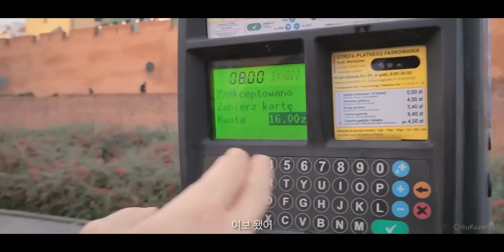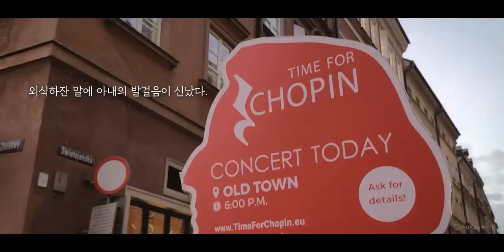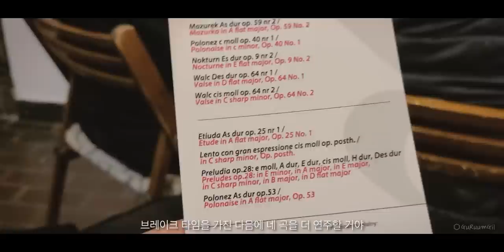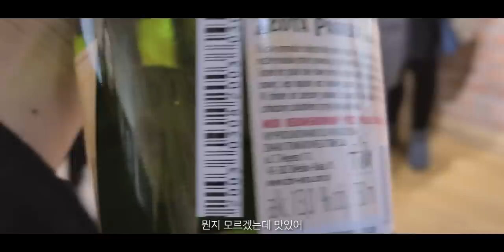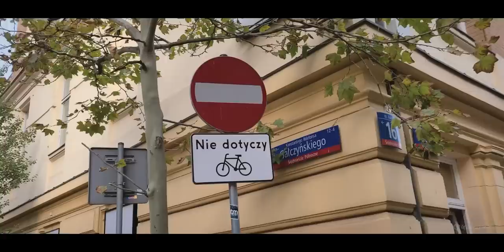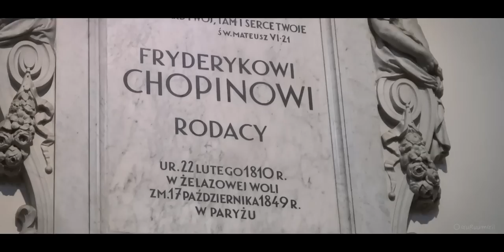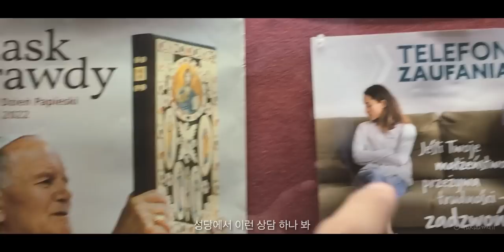바르샤바가 우리에게 선물한 쇼팽, 미치도록 좋았다 [캠핑카 세계여행, 유라시아 #24]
냉장고는 고장 났지만... 바르샤바를 느끼지 않고 떠날 수는 없었다.
쇼팽 작은 피아노 연주회는 너무나 좋았고,
자전거로 달리는 바르샤바도 미치도록 좋았다.

/ 이 영상은 2022년 10월 말에 촬영된 영상입니다. 유라시아 횡단 여행의 기록: 폴란드(Polska) 바르샤바(Warszawa) 여행. 바르샤바 왕궁 앞에 캠핑카를 주차했다. 쇼팽 작은 음악회는 다시 가보고 싶을 정도로 좋았다. 고장 난 냉장고 덕분에 매일매일 외식이다. 자전거로 달려보는 바르샤바는 낭만적이었다. 코페르니쿠스 동상 앞에서의 도시락 소풍. 자전거 유튜버 만났다. 쇼팽의 심장이 보관되어 있는 홀리 크로스 성당에 방문했다. 우리의 바르샤바 여행은 완벽했다.

/ This video was filmed at the end of October 2022. A record of travel across Eurasia: The trip to Warszawa, Poland (Polska). We parked the camper in front of the Warsaw Royal Palace. Chopin little concert was so good that we want to go again. Thanks to the broken refrigerator, we eat out every day. Warsaw, which we ran by bicycle, was romantic. Lunch box picnic in front of Copernicus statue. we met a bicycle YouTuber We visited the Holy Cross Church where Chopin's heart is kept. Our trip to Warsaw was perfect.

Chopin gifted to us by Warsaw, it was crazy good [Camper World Tour, Eurasia #24]

00:00 Camper travel, Poland #3
01:04 Warsaw Old Town Parking
03:30 Chopin concert
04:18 (F. Chopin - Nocturne No.20)
08:25 Polish mead Miód pitny
10:23 (F. Chopin - Etude Op.25 No.1 Aeolian Harp)
13:10 Biking in Warsaw
14:04 (F. Chopin - Piano Sonata No.2 mov.3)
17:52 (F. Chopin - Nocturne No.8)
21:03 Chopin's Heart of Holy Cross Church
21:21 (F. Chopin - Valse Op.69 No.1)